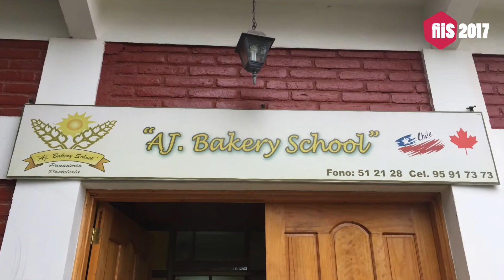Visita a Quillota - fiiS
09 de agosto de 2017
Invitados por Fundación CEALIVI
Municipalidad de Quillota